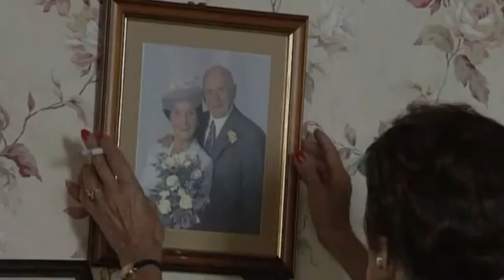EastEnders- Stacey prepares for her wedding to Bradley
Original air date: 1st November 2007